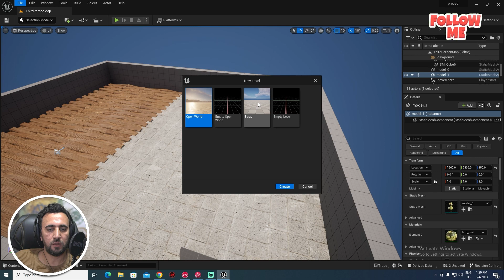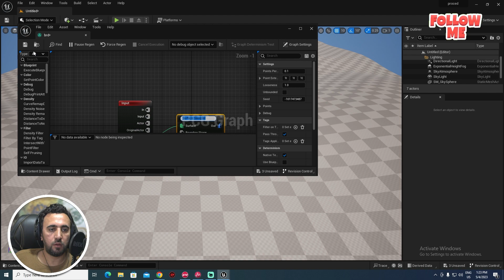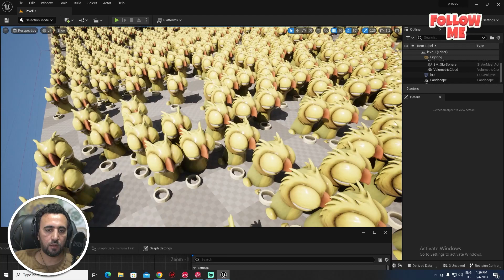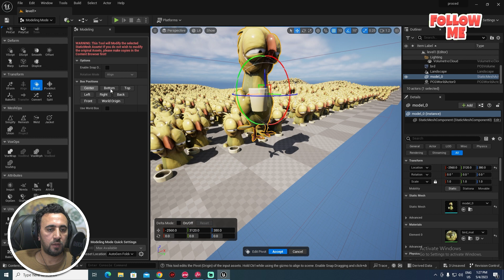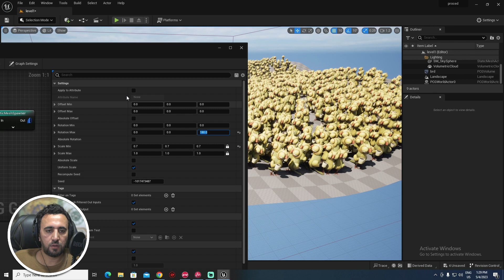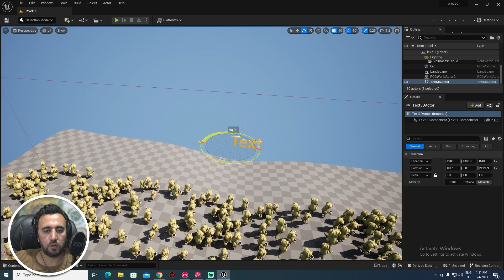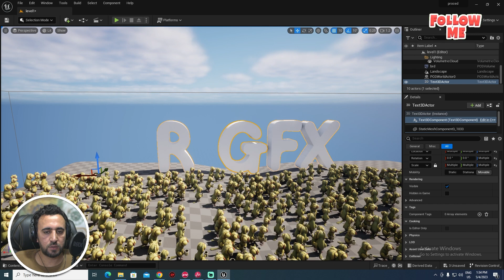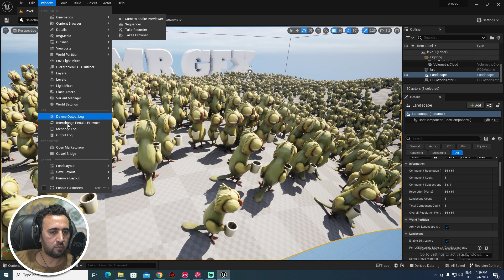Unreal Engine Procedural Content Generation in UE5 | PCG 2023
Unlock the Power of Procedural Content Generation in UE5.2Procedural Content Generation in UE5   GDC 2023

Errant Worlds - New Procedural Tools for Unreal Engine - Now available!

Procedural Content Generation Tutorial Unreal Engine 5
Unlock the Power of Procedural Content Generation in UE5.2: Beginner's Step by Step Tutorial
Procedural generation - Wikipedia

What is procedurally generated content?
What is PCG in gaming?
What is procedural content generation in movies?
What is procedural content generation using C++?
NEW Unreal Engine 5.2 Procedural Plugin Tutorial - How to
Does Unreal Engine support procedural generation?
What is procedural generation in games?
Is Unreal Engine free?
How complicated is Unreal Engine?
MR gfx
mr gfx unreal
Procedural Dungeon Plugin - GitHub